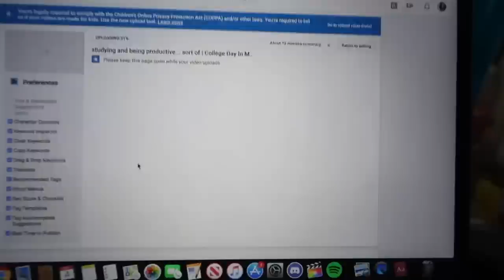the time I almost died, free cookies, and target haul | College day in my life Vlogmas day 4